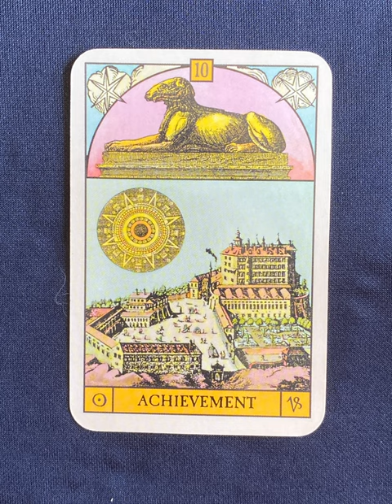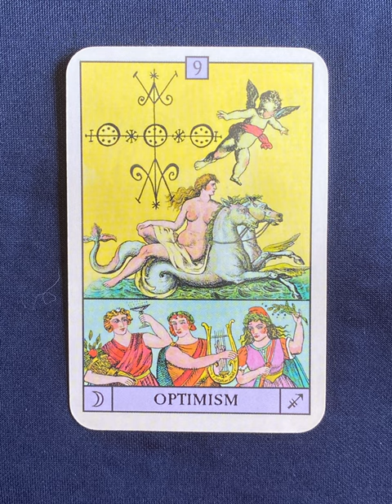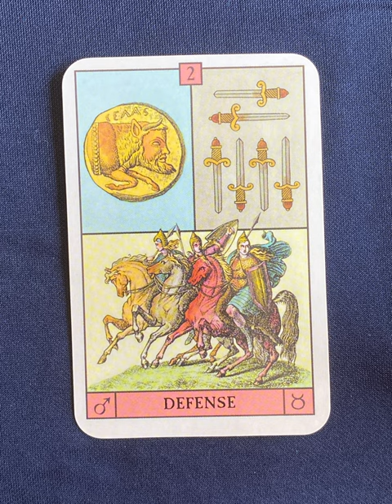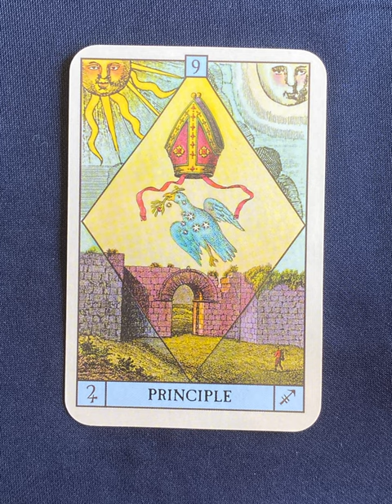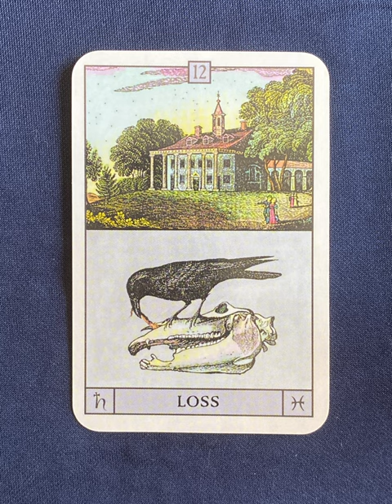Oracle of the Radiant Sun - an oracle deck flip thru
Oracle of the Radiant Sun flip through

Tarot Teasers

Indulge in the profound world of astrology and explore the timeless reverence for the life-sustaining force of the Sun with this intriguing book.

Through centuries, the radiant sphere has been adored and its rhythmic trek through the firmament was utilized by our ancestors to anticipate occurrences, giving birth to the art of astrology that we discern today. With a remarkable compilation of 84 beautifully illustrated symbolic cards and a comprehensive guidebook, this book unlocks the secrets of the celestial realm and allows you to follow the Sun's course to gain valuable insights into your life.

This oracle system boasts seven distinct suits, each representing a crucial planet as it navigates through the astrological zodiac. By exploring the significance of the planets in the twelve astrological houses and zodiac signs, you will gain an in-depth understanding of their meanings and how they apply to your life.

The book provides quick and easy reading methods for various consultation levels, and with a year-long astrological forecast, you can navigate the ups and downs of life with ease.

To gain clarity on any question or problem, simply shuffle the deck and select cards that speak to you. This fascinating system will provide guidance and reveal answers to all your life queries in an accurate and perceptive way. Experience the wonders of this fun-to-use system and shed light on your life issues in a whole new way.